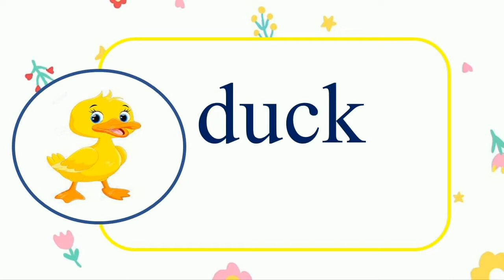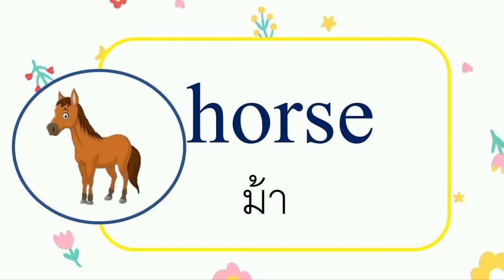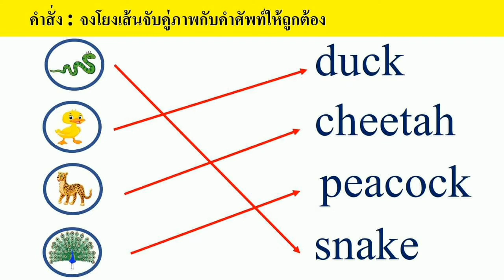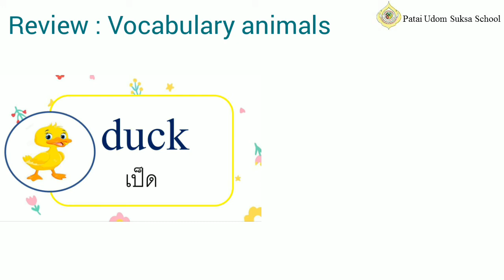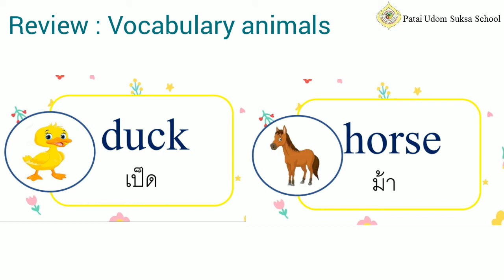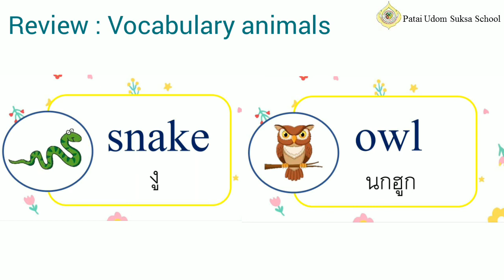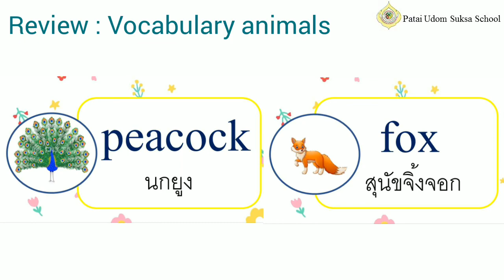G2 GR64 vdo 037 Vocabulary Animals